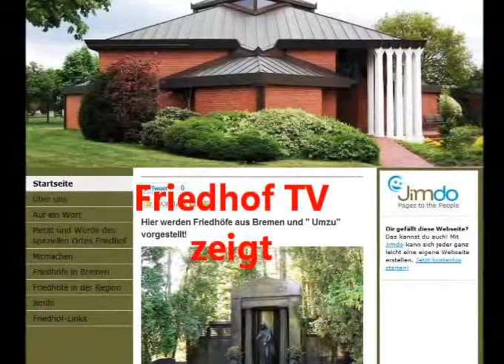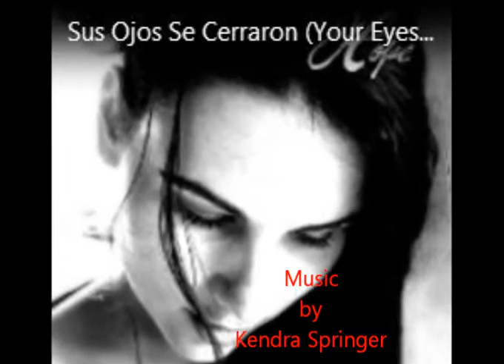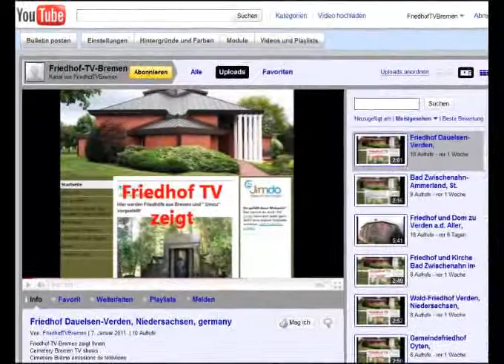Friedhof Stubben, Niedersachsen, germany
Friedhof-TV-Bremen zeigt Ihnen
Cemetery Bremen TV shows
Cimetière Brême émissions de télévision
Кладбище Бремен ТВ-шоу
Cmentarz Bremen TV